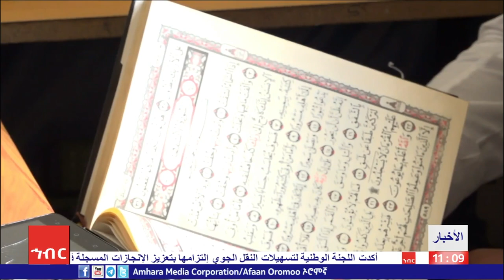في طيات الإنسانية يتلاقى الإسلام والمسيحية بحضن الصوم ليرسم صورة جميلة من الوحدة في التنوع